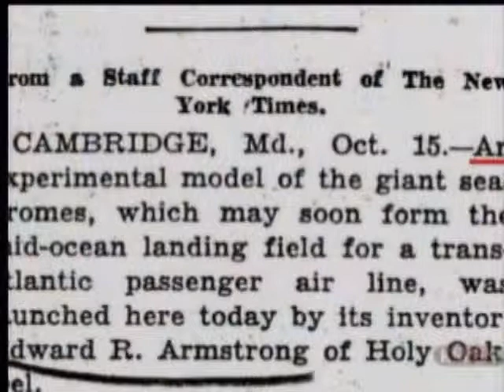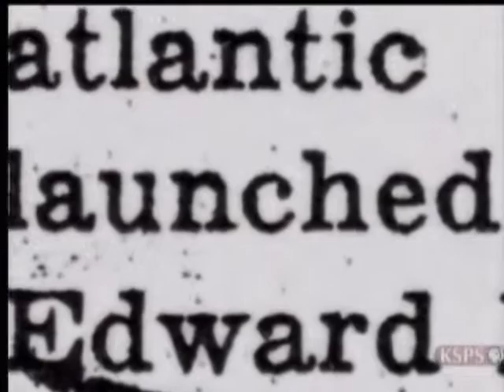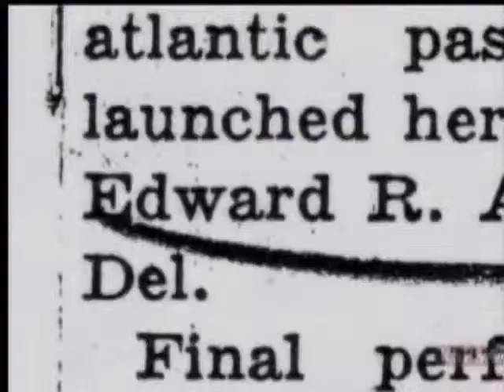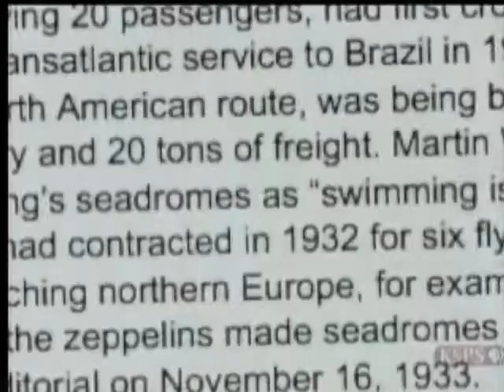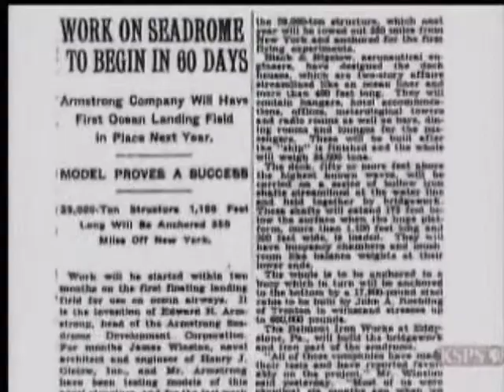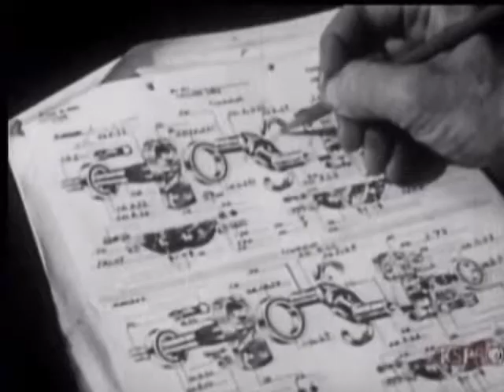Where Oil Platforms Came From... this Floating Airport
A Canadian came up with the idea oil platform, when trying to develop amazing floating airports